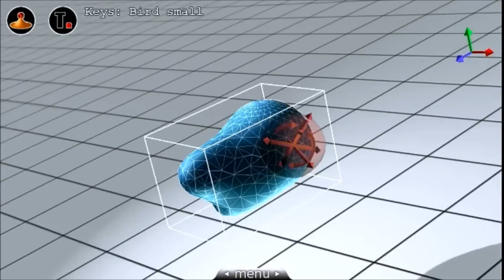Leonar3Do for Art - the fastest 3D modelling tool available - real-time shot skulpting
Leonar3Do for Art is a 3D virtual reality modeling and animation tool: the fastest sketching tool on market and the easiest way to start 3D design.
A simple and intuitive user interface and the real-time polygon optimization lets you easily shape any form with a speed never experienced before. You can color the objects in 3D, change the lighting in real time, give physical attributes to virtual objects (changeable mass, gravity, impeccability, rebounding etc.), create 3D animations, and export them into a video format.